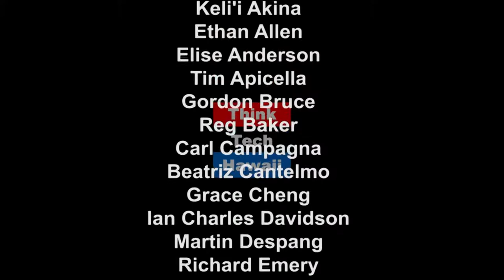International Microwave Symposium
Kevin Miyashiro on the International Microwave Symposium